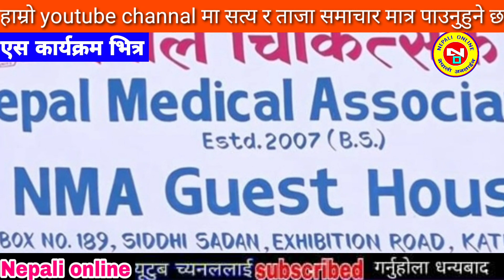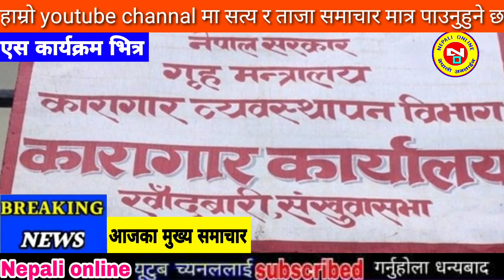Today news nepali news aaja ka mukhya samachar, nepali samachar,simran pariyar,uslai pauna 2